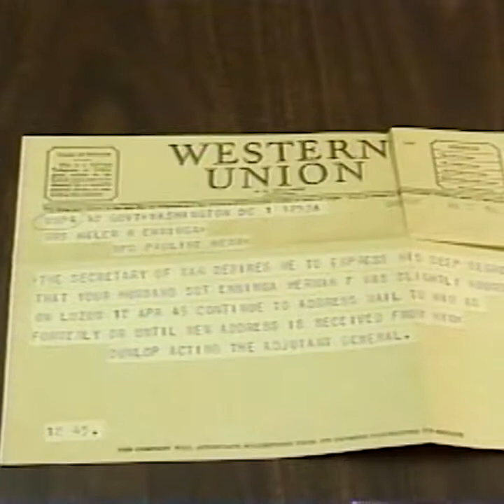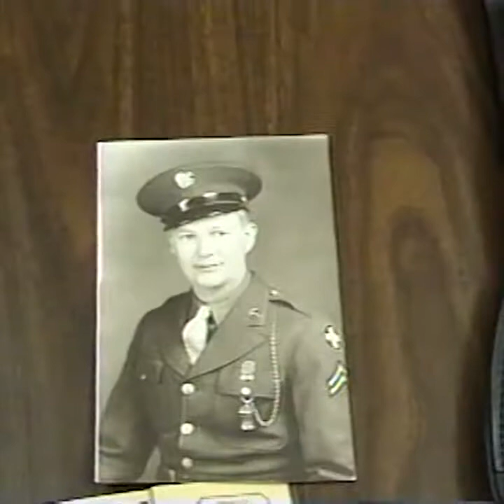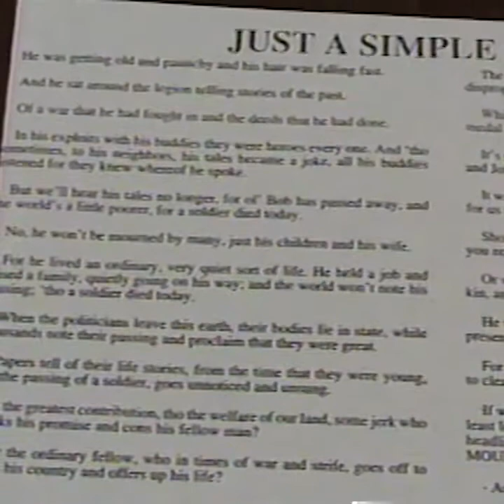Oral history of Herman Enninga, 2021.6.10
Enninga recounts his military service in World War II. See the full record in Argus